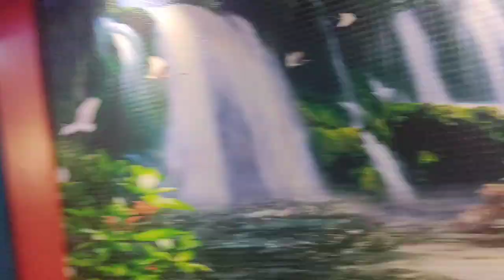দুই দুইটা অনুষ্ঠান একই দিনে হলো। আমার বোনের ছেলের আশীর্বাদ আজকে হয়ে গেল